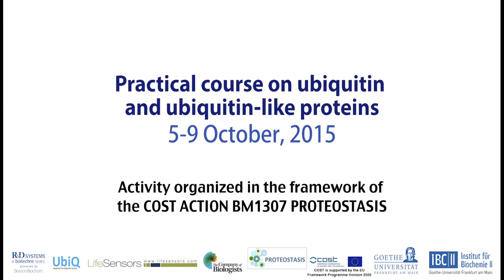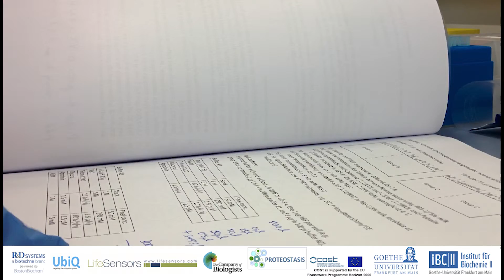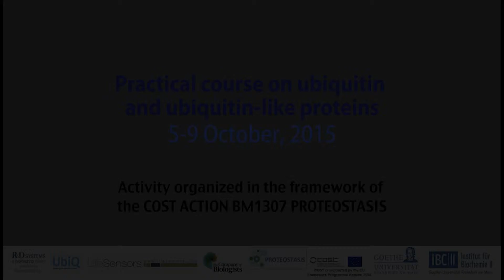Practical course on ubiquitin and ubiquitin-like modifiers, 5-9 oct 2015, Frankfurt